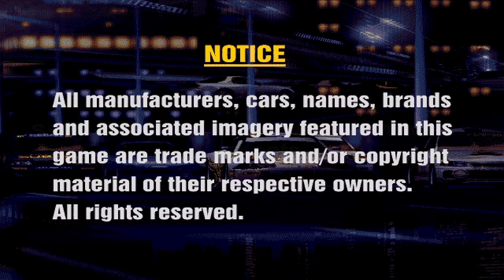Gran Turismo (gameplay)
Playing Gran Turismo PS1 game.

Gran Turismo is a 1997 racing simulation video game developed by Japan Studio's Polys Entertainment and published by Sony Computer Entertainment for the PlayStation. It was directed by Kazunori Yamauchi and produced by Shuhei Yoshida. It is the first game in the Gran Turismo series.